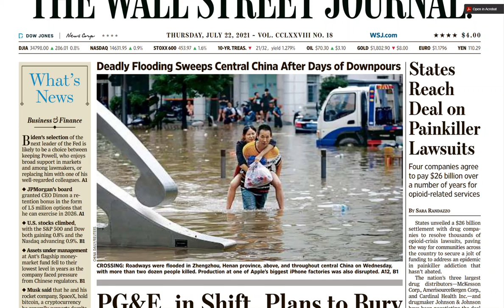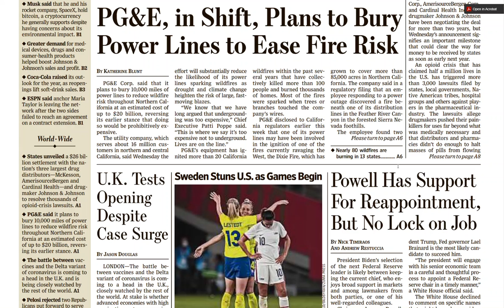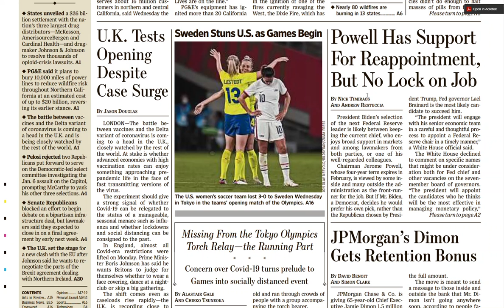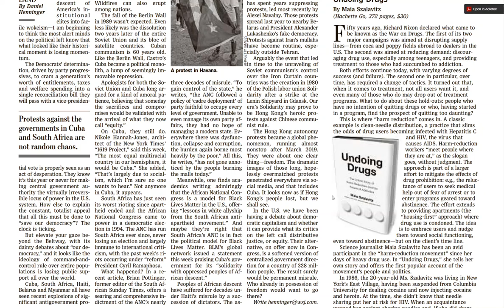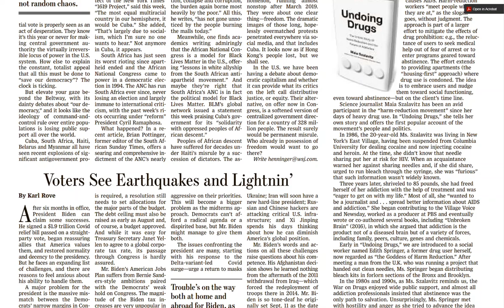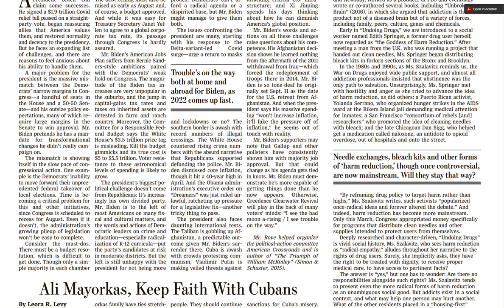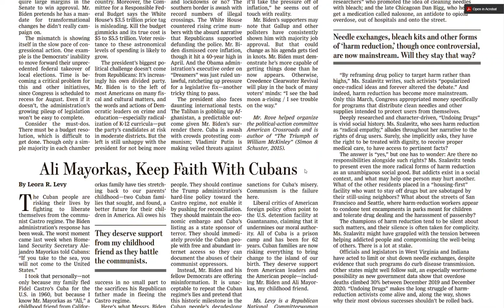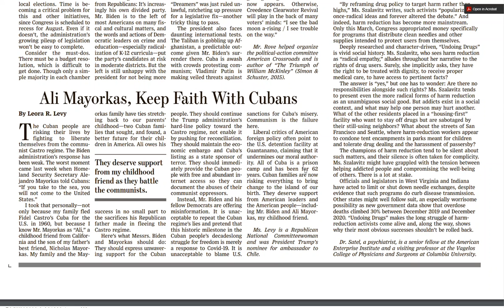7/22/2021 WSJ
Undoing Drugs book review in the Wall Street Journal